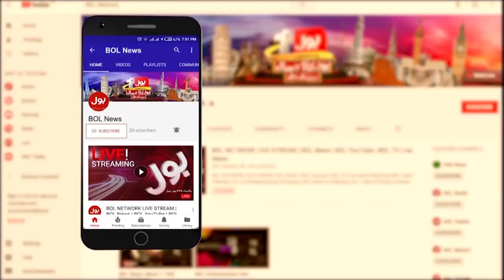20 Mulkon Mein Pakistan Ka Naam Roshan Karne Wali Artist | Sania Arif Exclusive Talk | Breaking News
20 Mulkon Mein Pakistan Ka Naam Roshan Karne Wali Artist | Sania Arif Exclusive Talk | Breaking News

Sania Arif | Artist | BOL News | Pictures | Sania Arif Pictures | Breaking News